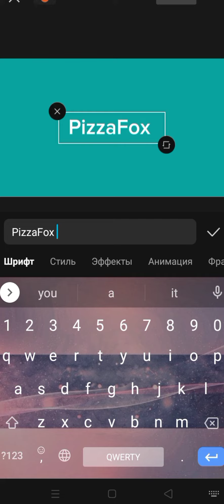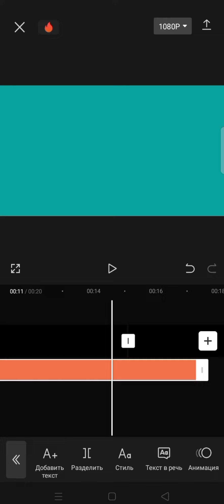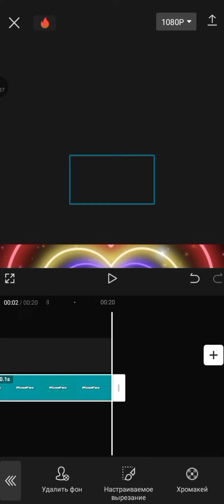Туториал на водяной знак/прозрачный текст | это мой первый опыт в туторах, не судите строго🥺